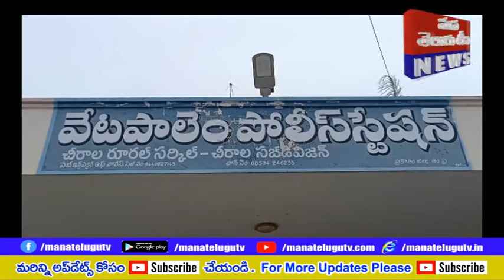ప్రకాశంజిల్లా వేటపాలెంలో పోలీసుల తనిఖీ